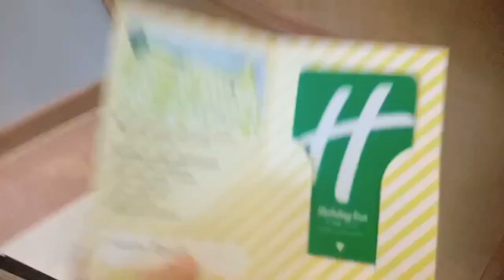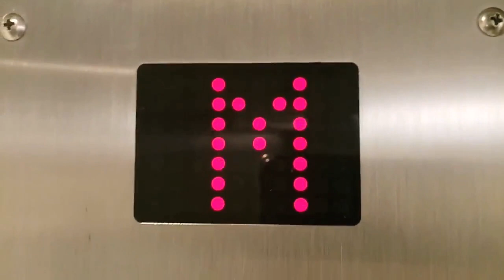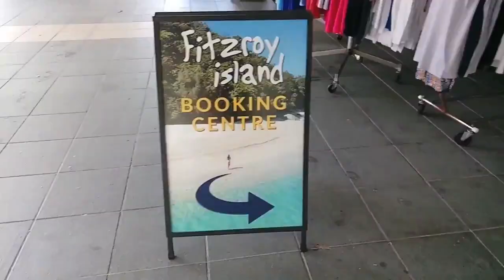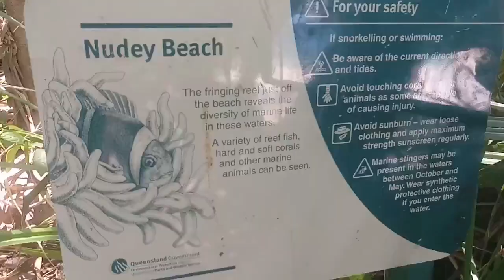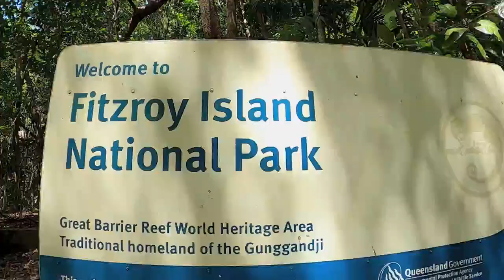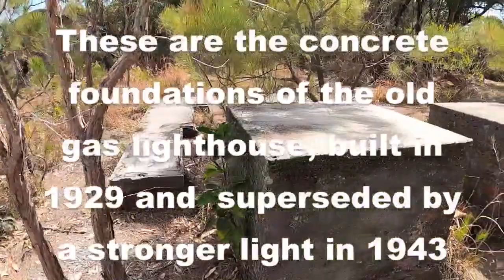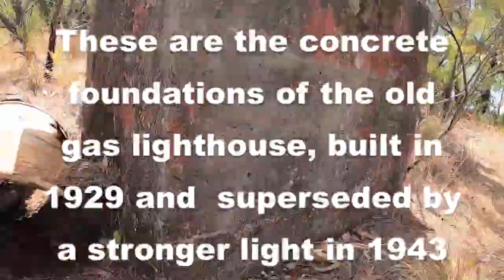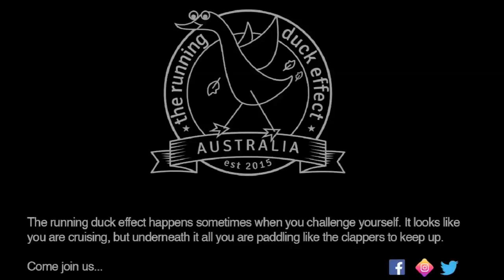Nudey Beach - Can you run on Australia's 'best' beach?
We make a 2,700km round trip to find out if you can run on Australia's 'best beach',  Nudey Beach on Queensland's Fitzroy Island. It's a running adventure with plenty of highs and lows as we brave marine stingers, snakes and some gnarly climbs... but is it all worth the effort? And will we have to nude up?